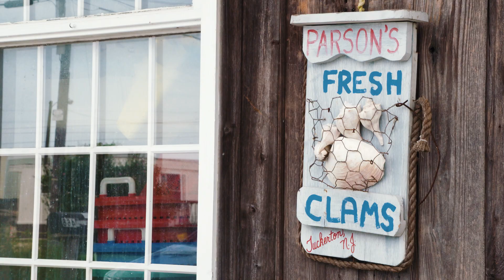Community-Based Restoration Project Aims to Protect Forked River Beach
Historically, Barnegat Bay had over 12,000 acres of eastern oyster beds. Today, nearly the entire natural oyster population is gone. With their elimination, Barnegat Bay not only lost the oysters themselves, but the ecosystem services they provided such as water filtration, wave energy mitigation, and habitat for other marine life.

Forked River Beach, in Lacey Township, NJ, is one place where the disappearance of oysters from Barnegat Bay — and the reefs they build — has hit home, as high tides now bring bay water into some nearby homes. The site has lost over a hundred and fifty feet of shoreline since 1995 and erosion there has been accelerating since Superstorm Sandy in 2012. Increased sediment in water from shoreline erosion has also impacted the water quality of Barnegat Bay.

A coalition led by the American Littoral Society began work in 2021 to restore Forked River Beach by constructing reefs using large wire baskets called HESCOs. Those baskets will eventually become home to full grown oysters that will help to stabilize the shoreline and clean surrounding waters. It’s an effort the local community has rallied around.

Project partners and funders include: New Jersey Department of Environmental Protection, New Jersey Corporate Wetlands Restoration Partnership, Lacey Township, Bayside Beach Club, Stockton University, Albert Marine, US Fish & Wildlife Service, ReClam the Bay, Parsons Seafood, and Wildlife Restoration Partnerships.